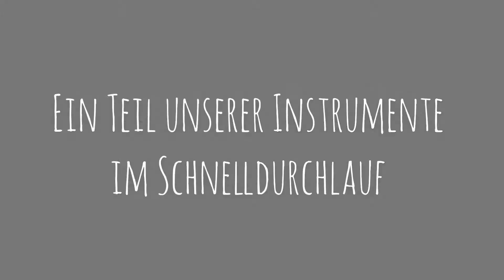Einfache Musikinstrumente für Kinder und Eltern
Wir sammeln Instrumente, experimentieren gerne und wählen für die Lieder die passenden Instrumente aus. Denn jedes Instrument hat eine andere Wirkung auf uns. Die Klänge können aktivierend, entspannend, motivierend und kraftvoll wirken. Je nach Themenlied achten wir genau auf diese Auswahl und möchten somit das Beste für DICH und deine KINDER komponieren. Mit Liebe ausgewählt und mit viel Freude!

Alles Liebe!
Robert & Zita

p.s.: Vielleicht kennst du ja auch ein Instrument, was gut zu uns passen würde?

Buchtipp: "Das musikalische Entspannungsbuch für Kinder und Eltern" - hier werden einfache Instrumente zum sofort spielen vorgestellt